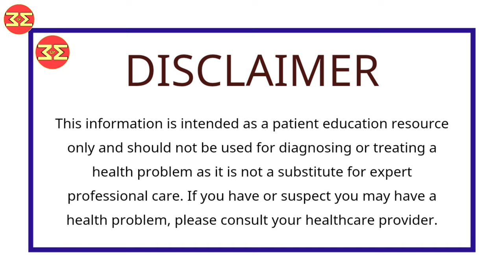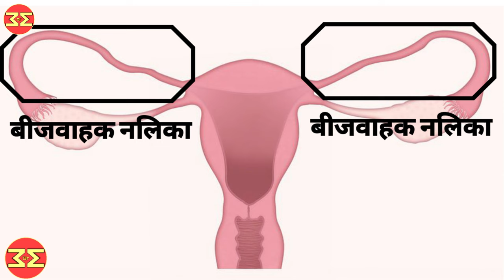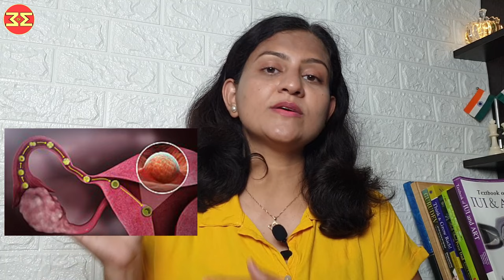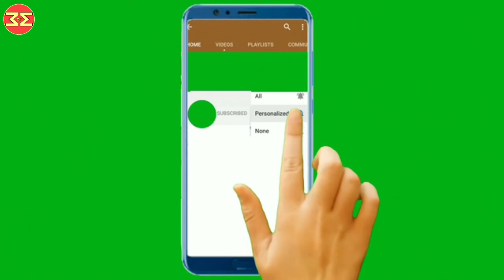Can A Woman with Blocked Fallopian Tube Menstruate? क्या Fallopian Tube बंद होने पर Periods आते है ?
🔔Hello Everyone, this is Dr Mrunalini Manoj💕
I am an EMBRYOLOGIST.
PREGNANCY और PREGNANCY से जुडीं बातें ये हमारे Channel कीं खासियत है। 💞

Today we will discuss about Ovulation and Pregnancy

🔴Fallopian Tubes क्या होती है ?

🔴Fallopian Tubes कहाँ होती है ?

🔴Fallopian Tubes का काम क्या है ?

🔴Fertilization कहाँ होता है ?

🔴Implantation क्या होता है ?

🔴Menstrual Cycle क्या होता है ?

🔴 Periods क्या होता है ?

🔴Periods में कौन से Hormones काम करते है ?

🔴 FSH & LH from Pituitary Gland

🔴 Progesterone & Oestrogen

🔴 Tubal Block or Tubal Damage

🔴 Tubal Ligation / Family Planning Operation

🔴Correlation between Tubal Ligation & Menstruation

🔔Hope you will like the video, and get correct information. 👍🏻

🔔Suggested Video 💝

🎥Ovulation Series

🎥 Calendar Method

🎥Periods में पेटदर्द क्यु होता है ? । Dysmenorrhea

🎥Exercise During Periods | Period में Exercise करना चाहीए या नहीं ?

🎥 IUI के लिए कितना खर्च होता है ? | IUI COST

🎥IUI क्या होता है ?

🎥क्या Pregnancy में Periods आते है ? Implantation Bleeding क्या होता है ?

🎥Unwanted 72 / i - pill के बाद period | Unwanted 72 के बाद period नहीं आए

🎥Pregnancy की सही उम्र क्या हो सकती है ?

🎥Period Facts Vs Period Myths | Everyone should know about it.

🎥Ovulation को जानकर Pregnancy प्लॅन करे |  Ovulation Myth

🎥Lifespan of Sperm outside the body | शुक्राणु कब तक जीवित रहते है ?

🎥Unwanted 72 कब व कैसे लेनी चाहीए | Unwanted 72 के फायदे , नुकसान और खाने का सही तरीका और सही समय...

🎥क्या Fallopian Tubes Damage होने पर Pregnancy ठहरती है ?

🔔Dr Mrunalini Manoj On social Media...💕

मिलते है अगले video 🎥 मे,एक नये topic के साथ, तब तक अपना खयाल रखे,स्वस्थ रहे और हमेशा हमारे साथ जुडे रहीये Because Health Is Here...👍🏻👍🏻👍🏻💕